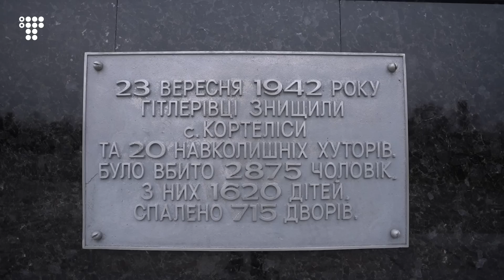«Родину вивезу, а сам до лісу партизанити». Як на Волині готуються до ймовірного наступу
У прикордонних селах на Волині вже склали списки людей із місцевого населення на термінову евакуацію в разі збройного наступу з боку Білорусі.
Представники Генштабу та військові експерти прогнозують, що наступ саме на західних кордонах із Білоруссю є цілком імовірним.
Ми побували в селі Кортеліси Волинської області, щоби дізнатися, які настрої зараз панують серед місцевого населення і як місцеві планують реагувати на можливе розширення фронту, зокрема й поблизу свого села.
Дивіться в репортажі Мар'яни П'єцух та Дмитра Гончара